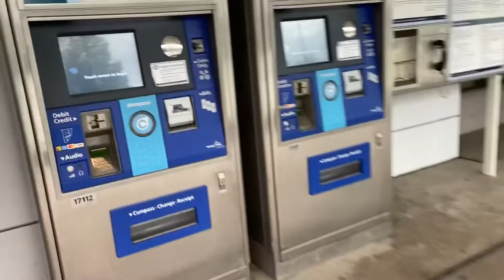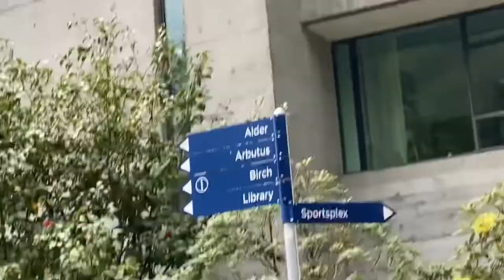Capilano University Campus Tour PART 1 |Sahil Kailey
Come join me in on-campus tour!

It might give future international students a glimpse of what they are gonna experience..
Have fun!